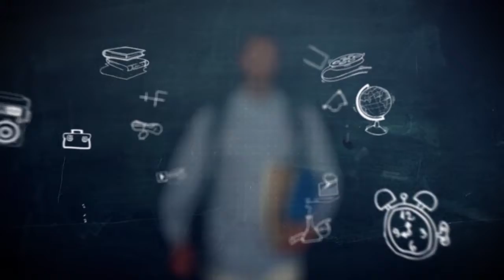CAMPUS ON TV TVKU - PROSEDUR DAN KEBIJAKAN UMUM EKSPOR - SEGMEN 1